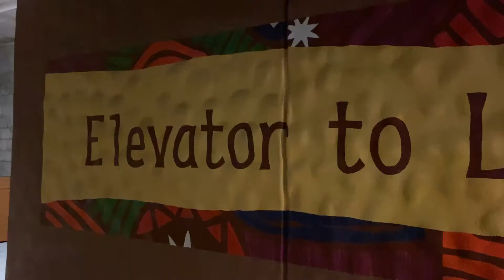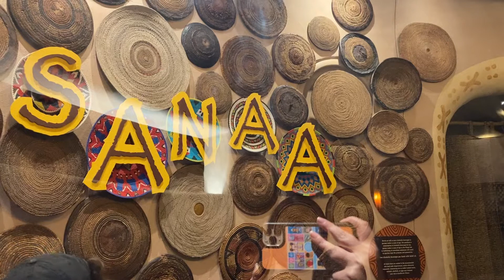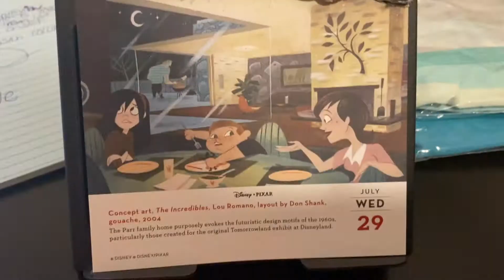Sanaa For Dinner -- 07.29.20 (Animal Kingdom Lodge)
We visit Animal Kingdom Lodge and get Sanaa to-go for dinner.